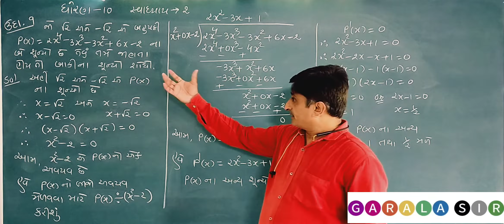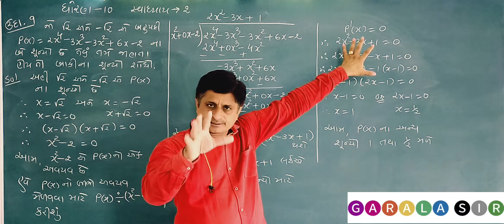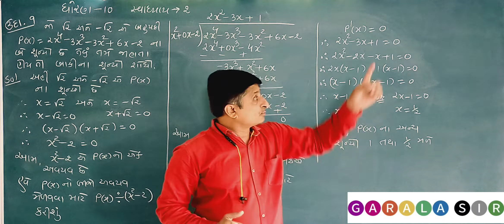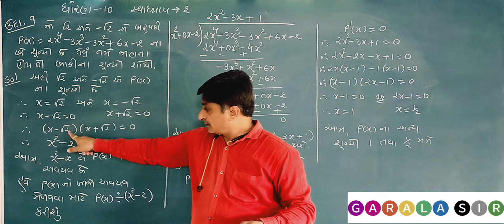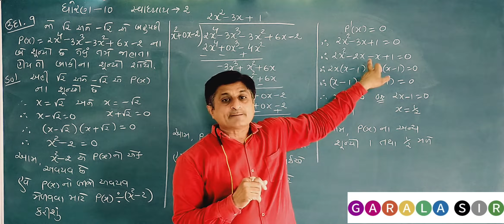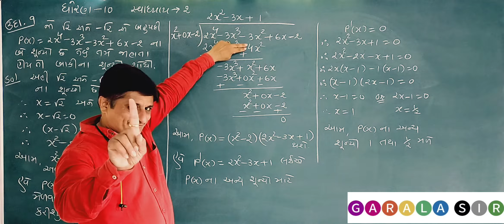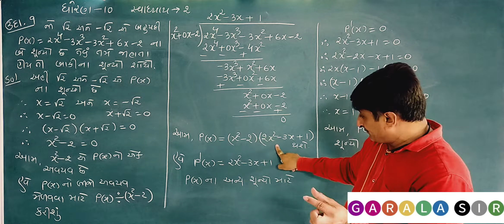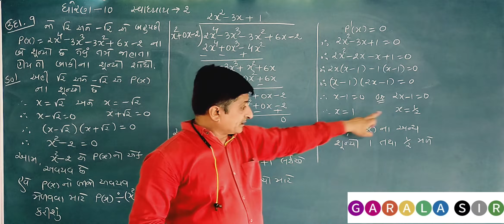Std. 10, Maths, Ch-2, Ex-9(Textbook)